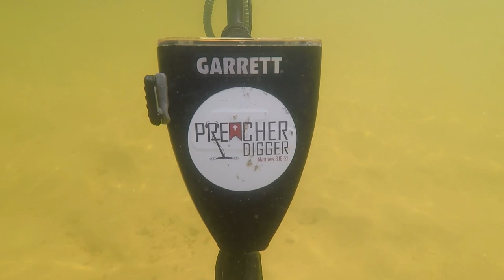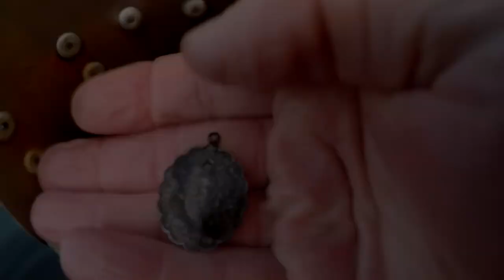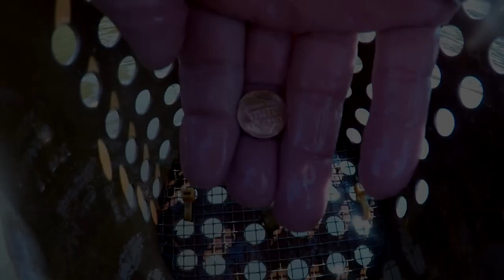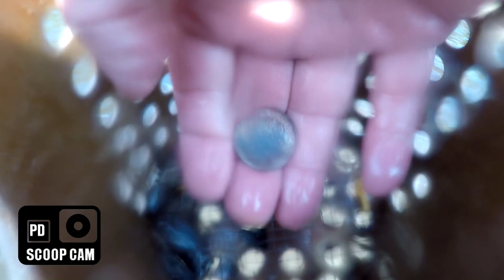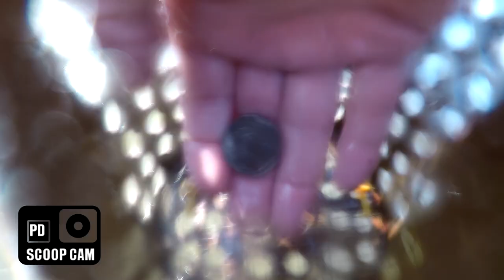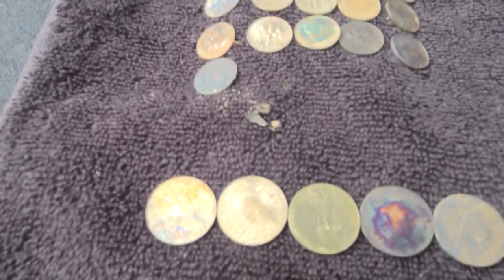Gold! Gold! Gold! | I Found Three Gold Rings Metal Detecting in the Lakes | Garrett AT Pro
This time on Preacher Digger!  “Gold! Gold! Gold!”  In this episode, I head out to the lakes and have an incredible day ending up with 10 rings, with 2 being 10k and 14k yellow gold, and 1 being 14k white gold/diamond worth $1800!  I hope you enjoy Episode 154. Remember, the greatest treasure is not what can be found on earth, it can only be found in heaven!

Gear:
Detectors-

Go Pro Accessories:
2 in1 Portable Action Camera+Smartphone SYN Stabilizer Mount Ergonomic Hand Grip Video: Amazon.com : 2in1 Portable Action Camera+Smartphone SYN Stabilizer Mount Ergonomic Hand Grip Video Vlogging Kit Motion Camcorder Phone Handle Holder for GoPro Sony + iPhone Interview Travel YouTube Livestream Rig : Electronics